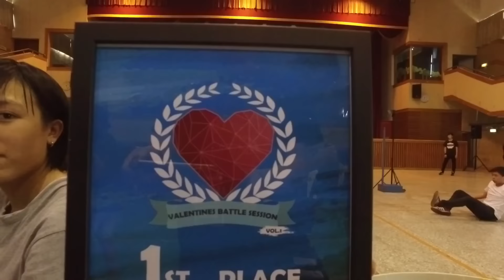Let's battle 4 love 情人高校盃頭賽 A組 4 VS 1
＊如需轉載後製請註明出處＊

平面攝影：謝納豆 羅智堯
動態錄影：DaMo hung 謝納豆 羅智堯
剪接： DaMo hung
調色後製：DaMo hung
如需相關合作拍攝活動記錄、宣傳片、微電影、燈光音響、活動企劃、製作團體服裝、棒球­­帽
或
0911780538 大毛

A組
1立人高農
2新民
3二中
4大甲苑裡
B組
5明台+大明
6中工
7豐中文華
8一中